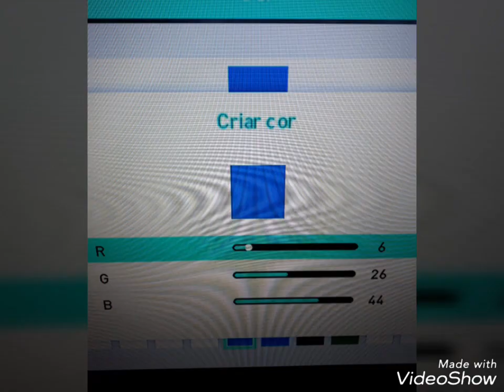Napoli kits 2019 PES 2018 PS3(FULL)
Ele faz os kits pra ps4 e PC!!!

Boa edição!!!😎😎😎